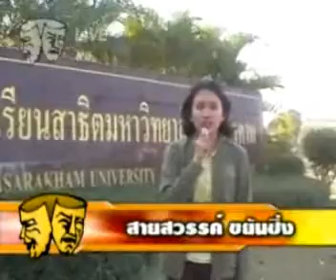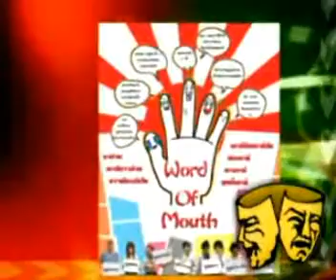เชิญชมละครเวที ผลงานนิสิต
เชิญชมละครเวที  ผลงานนิสิต-สื่อสารมวลชน